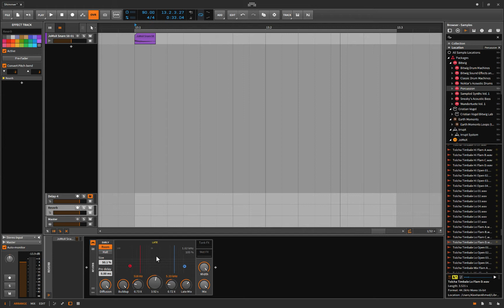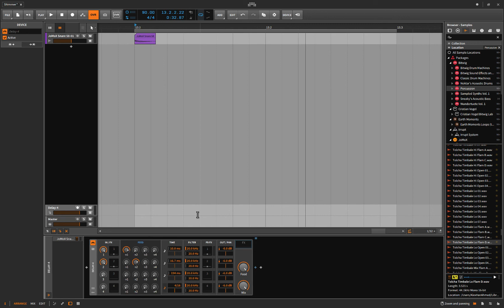Take your Reverb further! - Bitwig Tutorials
I was going to make a video 'how to make valhalla shimmer'
And I kind of did do that in this video, but we went a little further...we went one little bitwiggy further on this one.